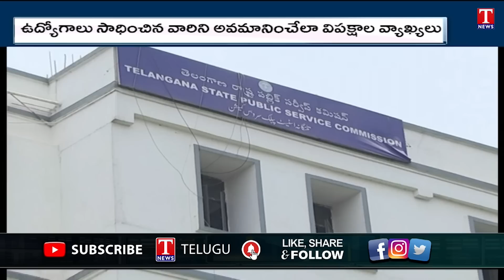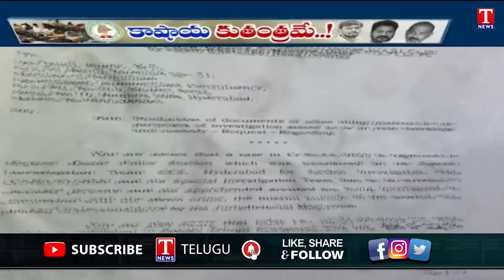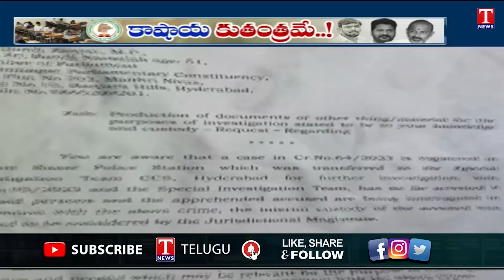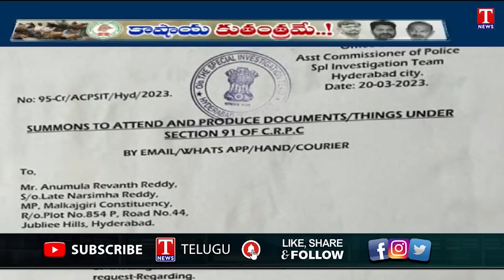Daily Focus On TSPSC Paper Leak | Bandi Sanjay & Revanth Reddy Conspiracy Against KTR | T News